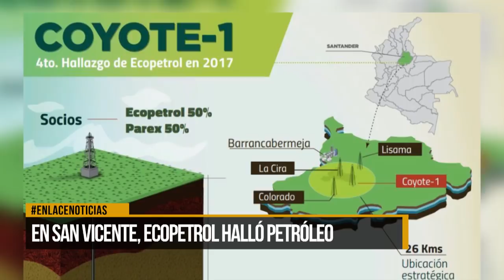En San Vicente, Ecopetrol halló petróleo